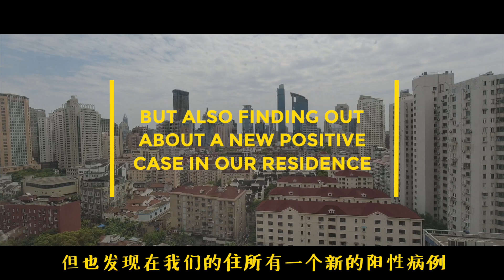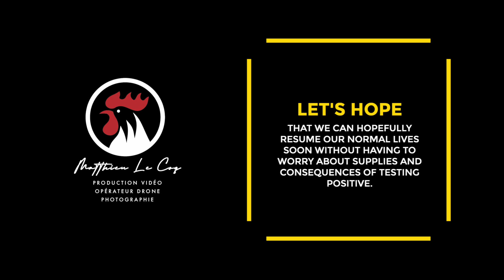40th Day of Puxi Lockdown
An "excellent" date to change from the usual feedback and pictures and propose a video instead at this occasion ...